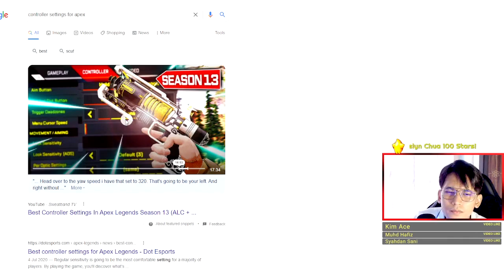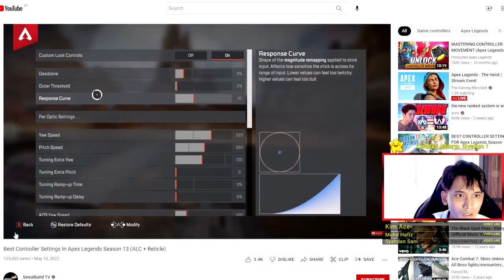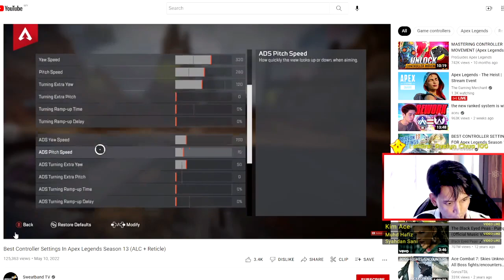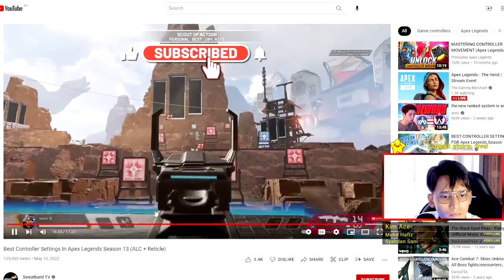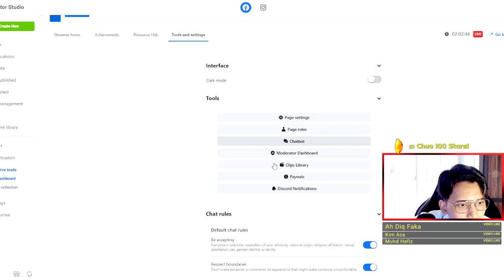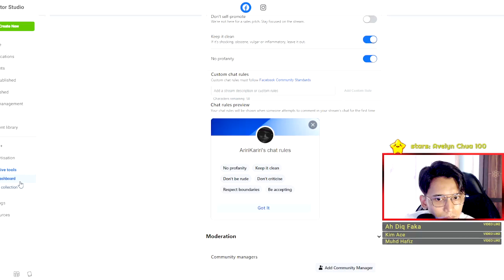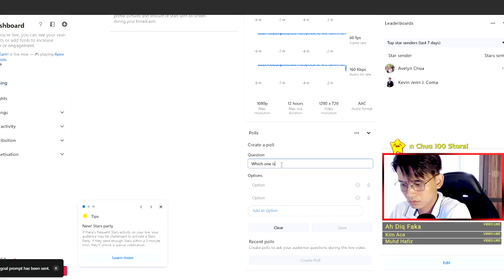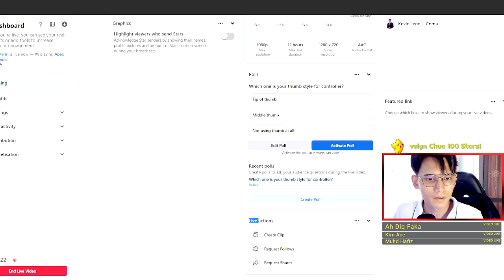Still at Silver III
Ranked Apex Legends - Archived from AririKariri Facebook